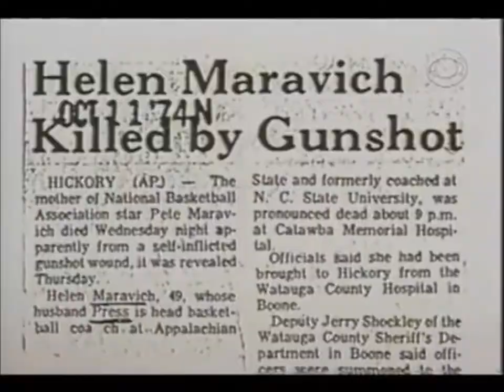"Pistol" Pete Maravich "Basketball Jones"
A montage of color film and photos of Pistol Pete's illustrious career.